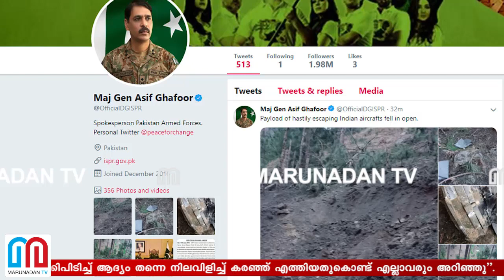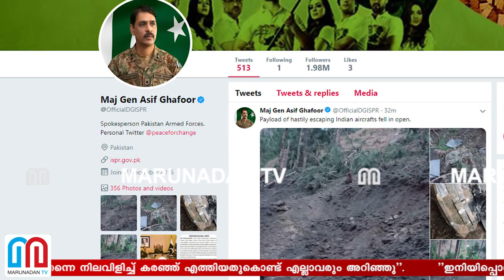നിലവിളിച്ച് കരഞ്ഞ് പാക്കിസ്ഥാന്‍ I Pakistan army tweet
''ഇനിയിപ്പൊള്‍ കരഞ്ഞിട്ട് കാര്യമില്ല; അടിച്ചാല്‍ ശക്തമായി തന്നെ തിരിച്ചടിക്കുന്നവരാണ് ഇന്ത്യക്കാര്‍ ; കിട്ടിയ അടിയുടെ കണക്കും പൊക്കിപിടിച്ച് ആദ്യം തന്നെ നിലവിളിച്ച് കരഞ്ഞ് എത്തിയതുകൊണ്ട് എല്ലാവരും അറിഞ്ഞു; ഇന്ത്യ സ്ഥിരീകരിക്കുമായിരുന്നില്ലേ. ??''